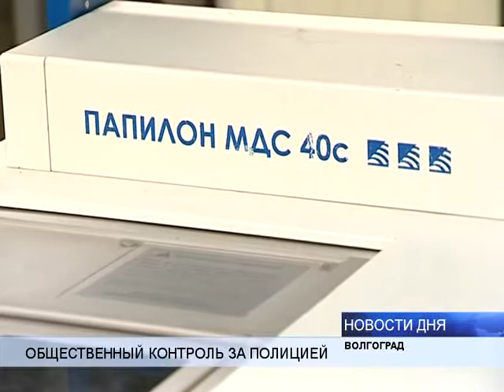ПРОХОДЯТ ВСТРЕЧИ СО СВЯЩЕННИКАМИ